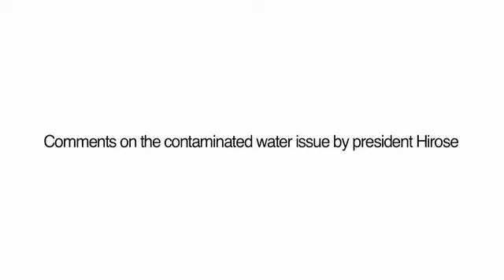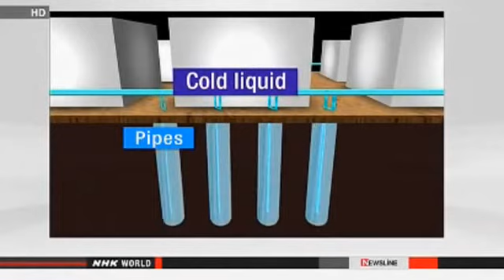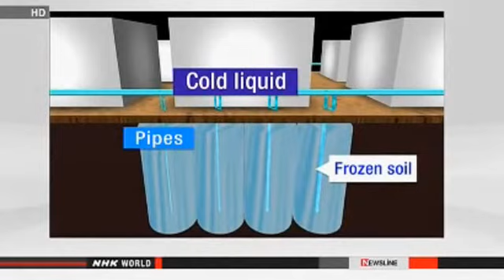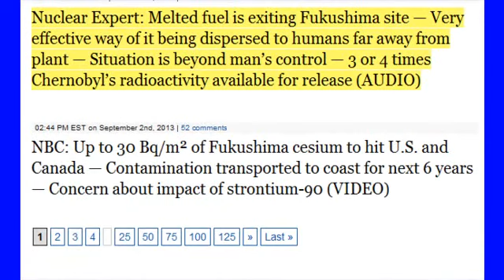Fukushima Disaster Nightmare Update 9/5/13 Video of Groundwater Leak at Reactor1 Turbine Bldg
Published on Sep 5, 2013 by MsMilkytheclown1
Comments on the contaminated water issue at Fukushima Daiichi NPS by president Hirose What a Bunch of CRAP! Complete and utter Bullshit!

Tokyo Olympic bid faces Fukushima concern
Members of Tokyo's Olympic bid committee have been questioned by journalists about contaminated water leaking from the stricken Fukushima nuclear power plant.
The host city for the 2020 games will be chosen on Saturday in the Argentine capital, Buenos Aires.
The Japanese committee members held a news conference in the city on Wednesday that was attended by about 100 journalists from more than 20 media outlets.
Bid committee president Tsunekazu Takeda said at the beginning that he hopes to spread the value of sports among young people by hosting an Olympics in Asia, home to more than 1 billion people.
4 out of the 6 questions asked were about the safety of Tokyo, in light of the radioactive water leak at the Fukushima plant.
Takeda responded saying Tokyo is safe in terms of radiation levels.
A British journalist said Tokyo officials only emphasize the city's safety but had still not answered the question. The reporter called it a grave problem that should be taken more seriously.
An American journalist expressed dissatisfaction with the answer and said the question will be asked repeatedly.
A reporter from an Argentine TV station said the Tokyo officials had answered the question sufficiently by saying the city is safe.
Sep. 5, 2013 - Updated 00:50 UTC

Leaked water may have reached groundwater
The operator of the damaged Fukushima Daiichi nuclear power plant says radioactive water that leaked from a storage tank may have reached groundwater.
Tokyo Electric Power Company says it detected high levels of radioactive substances in water collected on Wednesday at a monitoring well about 10 meters from the tank.
It says the water contained 650 becquerels per liter of beta-ray emitting substances, including strontium. The water was taken from about 7 meters deep, where groundwater is flowing.
Last month, TEPCO discovered more than 300 tons of contaminated water had leaked from the tank. Company officials said some of the water may have reached the sea.
Sep. 5, 2013 - Updated 11:23 UTC

Reuters: Crane arm snaps while removing debris from Fukushima Unit 3 (VIDEO)

TV: People will be consuming radioactive material coming from Fukushima — Seafood "much further away" from region will have unacceptable levels of contamination at times, says senior scientist (VIDEO)

Emergency declared at U.S. nuclear plant due to fire in turbine building — Two 'reflash events' occurred — Fire emergency lasted over four hours

Japan Expert: Covering Fukushima reactors in concrete like at Chernobyl should be considered — Nuclear Official: If we just buried them, no one would want to look at another nuke plant

AP: "Major source" of ocean contamination from Fukushima not revealed — Nuclear waste exits from cracks in reactor buildings, then goes into Pacific — Never enters groundwater, flows directly through ground

Nuclear Experts: Situation at Fukushima "far worse than we truly know" — "No one really knows the true severity" — "We don't know anything yet"

New York Times: Experts warn molten fuel may be underground beneath Fukushima reactor buildings — Doubt that it can be extricated

Tokyo Professor: 'Huge' potential for harm from Fukushima contaminated water entering ocean — Warns of severe consequences

Report: Study warns Fukushima contamination "is becoming more concentrated as it crosses Pacific Ocean, rather than dispersing" — "It's making a beeline for U.S. West Coast" — "Scientists causing panic in public"

Reuters: "International alarm" — Fukushima radiation leaks spike to record levels — "Too little, too late" for Japan gov't

Japan Expert: Contamination from Fukushima is traveling "under the seabed" and spreading further out in Pacific Ocean — Measures needed to stop flow

NBC Nightly News: Concerns are growing tonight, especially out West, about the continuing radiation threat from Fukushima — Japanese Diplomat: U.S. food supply stands to be contaminated (VIDEO)

UC Berkeley Nuclear Professor: Work to go on for thousands of years at Fukushima site if they can't retrieve melted fuel (AUDIO)

Fukushima Plume Headed to Southern Hemisphere: Enters South Pacific and Indian Ocean after 2 decades — Will contain around 25% of total cesium-137 release

Nuclear Expert on CNN: "Organized denial" at Fukushima — "Tepco not in control at all" — "Very worrying" (VIDEO)